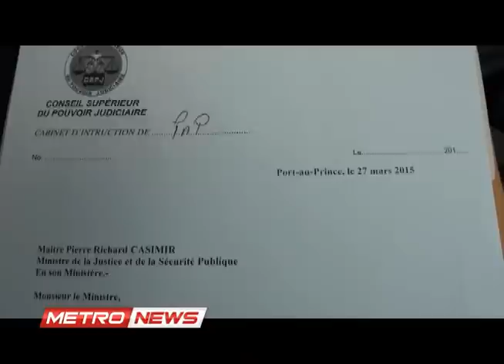METRONEWS LUNDI 30 MARS 2015,metropolehaiti.com